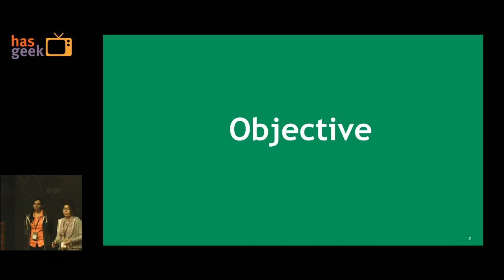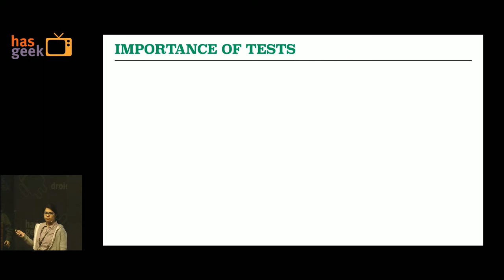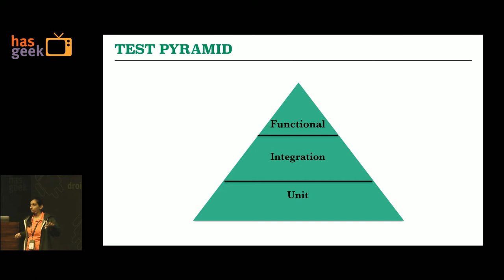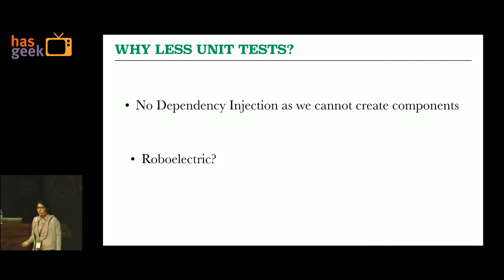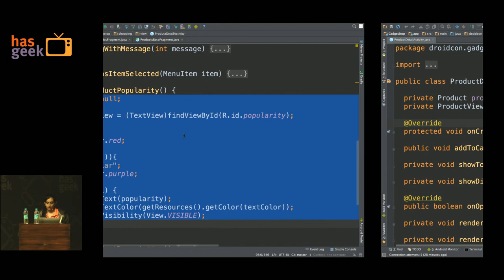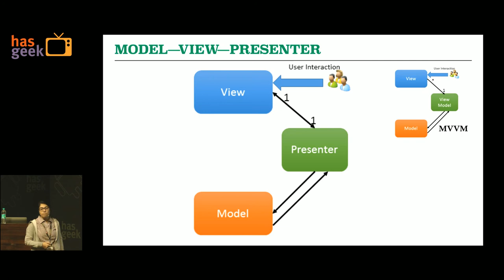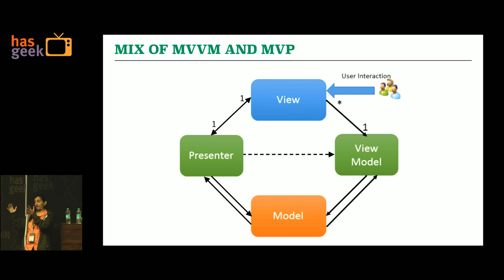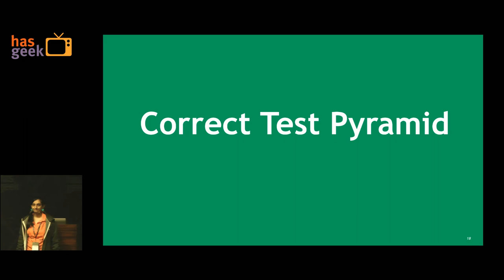Nazneen Rupawalla and Vidhi Thakrar - Where do the Android tests belong?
After looking at multiple android applications tests, we can see that most of them rely heavily on end-to-end tests, UI tests, and customer facing tests, rather than unit tests. This is a classic “inverted test pyramid”.
While most of the people know about this inverted test pyramid, there are challenges in writing tests at the unit level for Android apps because of the platforms’ architecture.

We too struggled with the right approach to test our application initially. We eventually figured out an approach by experimenting with different design patterns like MVP (Model-View-Presenter), MVVM and different testing frameworks like JUnit, Roboelectric, Espresso, Calabash.

In this talk, we will talk about our journey to achieve the ideal test pyramid structure. We will discuss the challenges we faced to test our apps and the approaches to overcome them with a working example.

At the end of the session, we will understand how to structure the code appropriately to unit test the logic and add tests at the appropriate layer.

Presentation Outline: 1) We will showcase a working Android application which will have features around components like database, network call and heavy UI like viewpager, etc. We will explain the importance of writing tests and test pyramid to maintain the stability of the project if we need to scale this application where more developers will be churning code.
2) We will look at listing the test scenarios of the application and discuss the levels these tests could be written in colloration with the inputs from the audience.
3) We will discuss the disadvantages of having so many tests at the functional level.
4) We will discuss the challenges we faced in our project because unit testing in Android does not come naturally and how we ended up with inverted test pyramid.
5) We will talk about our journey of trying different design patterns like MVP and MVVM.
6) We will build the same application by following TDD and will come up with a pattern which is a mixture of MVP and MVVM. We will test drive the functionalities and will showcase how to write tests at each layer of test pyramid on Android by using test frameworks like Junit and Espresso.